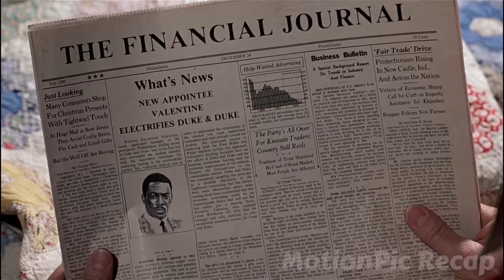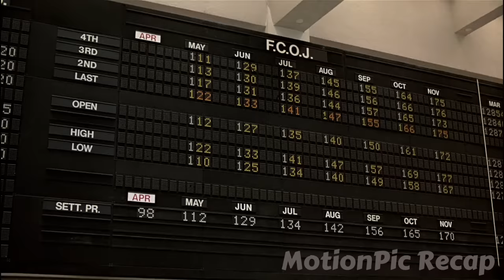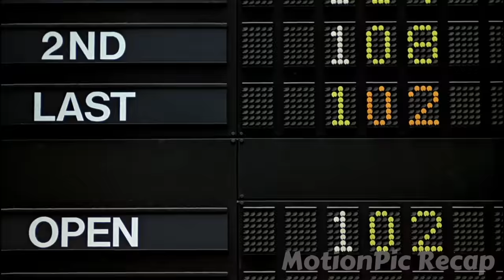Man Goes From Homeless to BILLIONAIRE, Outsmarting Wall Street Scumbags in the Process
☕️ If you like what I do, consider buying me a coffee! I promise, a coffee goes a long way to get another recap done!

A man called Louis Winthorpe III gets to Duke & Duke Commodity Brokers, a firm of which he’s the CEO, owned by the brothers Randolph and Mortimer Duke. One day, Randolph sees a scientist who is acknowledged for finding that how successful a man is depends mostly on environment and not genes. He makes a bet with his brother Mortimer that they can put Louis on the street and make him poor, and at the same time make a homeless person the CEO of their company and a successful man. Mortimer takes the bet, and as Louis’s world is turned upside down, a homeless man called Valentine becomes one of the most prominent men on Wall Street…

Movie Name: Trading Places (1983)